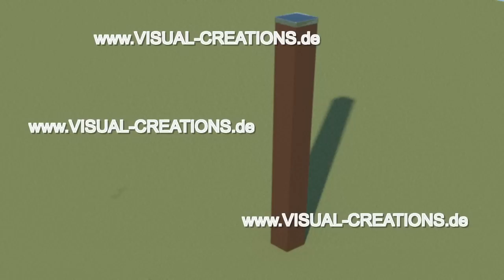Aufbau Video WPC Lattenzaun Zaunsystem Gartenzaun Zierzaun Zaun Bretterzaun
Aufbauvideo WPC Lattenzaun Zaunsystem Zierzaun Gartenzaun Grenzzaun Bretterzaun WPC Zaunlatten - Ausführungen als gerades Zaunelement , Bogen oben oder mit Bogen unten und in verschiedenen Farben